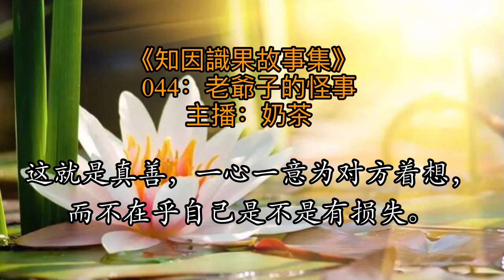044：老爺子的怪事丨等老爺子走到爐子邊上了，卻發現哪裡有什麼人?